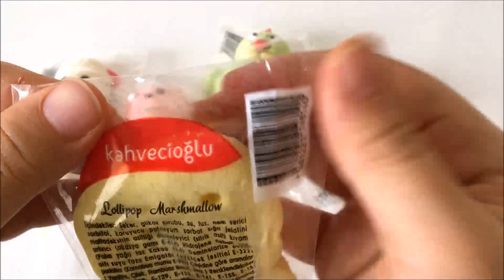Learn Colors Marshmallow | Marshmallow With Animals , Snowman, Smile Nursery Rhymes Kids Song